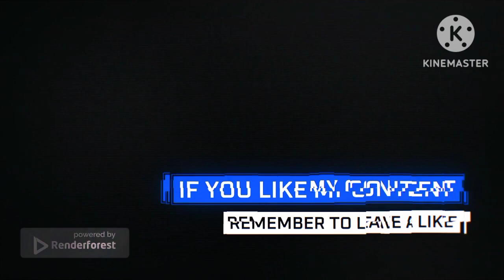My New YouTube Intro 2023